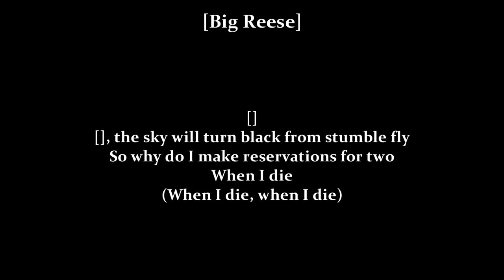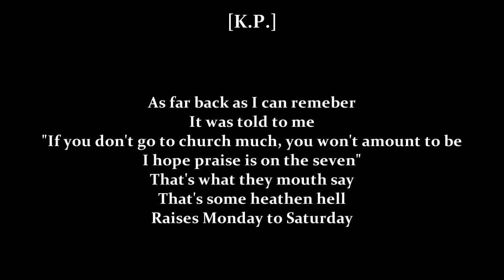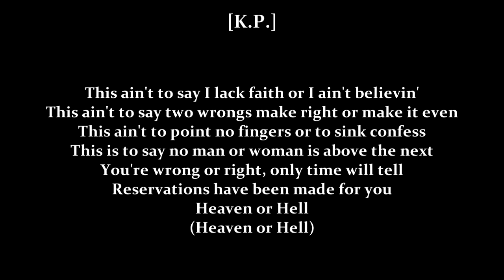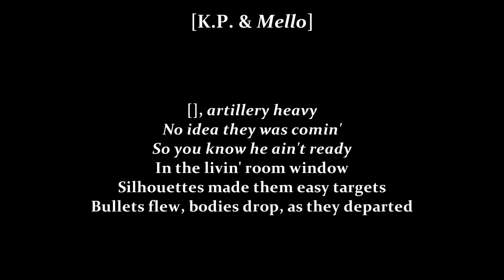P.A. (Parental Advisory) - Reservations (Blade Soundtrack)[Lyrics]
Lyrics done by ear.
Album: Blade (Music from and Inspired by the Motion Picture) 1998
Genre: Original Soundtrack/Southern Hip Hop
Track: 05
From "Straight No Chase" LP 1998

Written by: James "Mello Capone" Hollins, Kawan "K.P." Prather & Maurice "Big Reese" Sinclair
Produced by: P.A.
Bass: Mike Hartnett
Vocals [Additional]: Corey Glover
Mixed and recorded by: Josh Butler